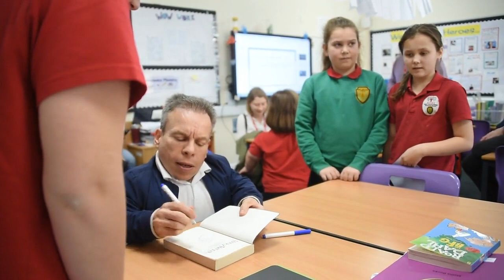Film star Warwick Davis visits Norwich School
Actor and comedian Warwick Davis, took time out of his busy schedule to visit a Norwich primary school, sprinkle a little stardust and impart some valuable life-lessons.
Visiting the Edith Cavell Academy and Nursery in Old Lakenham, Mr Davis took an assembly with a difference, keeping a room full of youngsters captivated with stories from his career on movie sets.